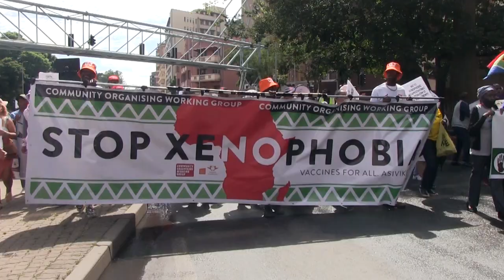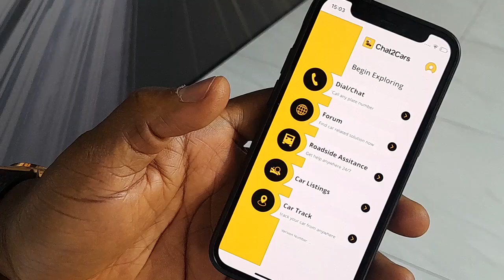Serious worry as Xenophobic sentiments continue to soar in SA